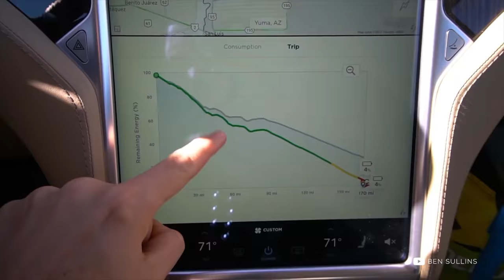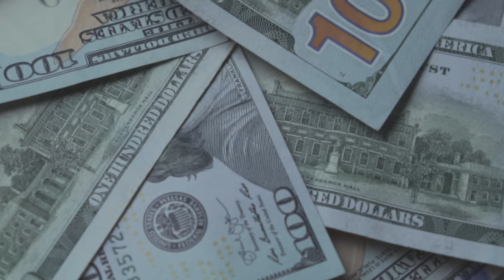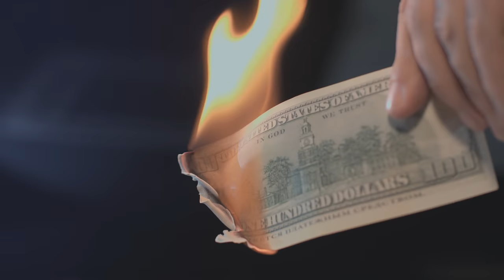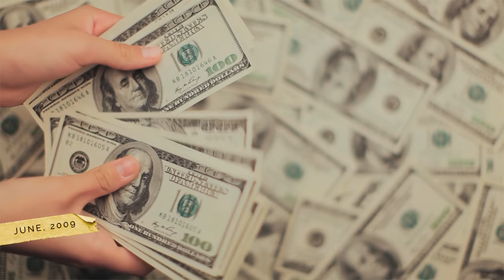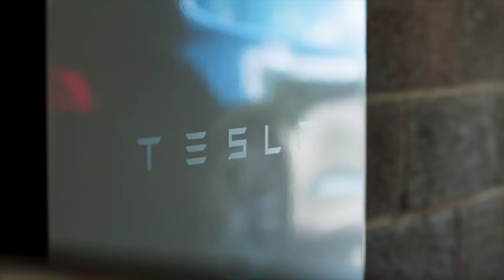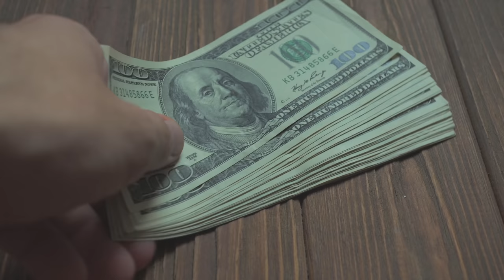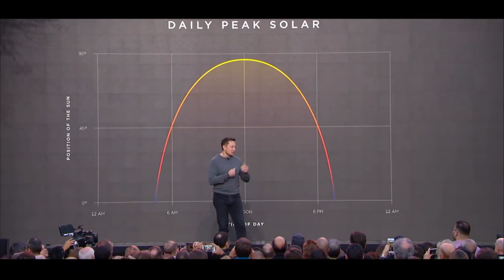Is Tesla REALLY the most valuable car company?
- Check Ben Sullins Channel ► @BenSullinsOfficial

When we hear about Tesla, we think of cars. But the company is much more than Falcon doors and crazy trucks; Tesla aims to revolutionize how we see sustainable living.
And in July of 2020, it became the most valuable car manufacturer in the world. But is it?
We're going to do things differently today. To help us learn more about living day-to-day with green tech, we joined Ben Sullins, a sustainable living expert who goes to great lengths to test and live with the newest green tech available. And, he test-drives Teslas, which is awesome.

This special Company Forensics will cover Tesla's rise to the top as well as its vision for the future.
@Ben Sullins

0:00 - Intro
1:17 - Tesla: The origins
3:42 - Tesla: Cars
6:45 - Tesla: Record highs
8:09 - Tesla: Powerhouse as a stepping stone
8:55 - Tesla: Interview with Ben Sullins

gn=video-content